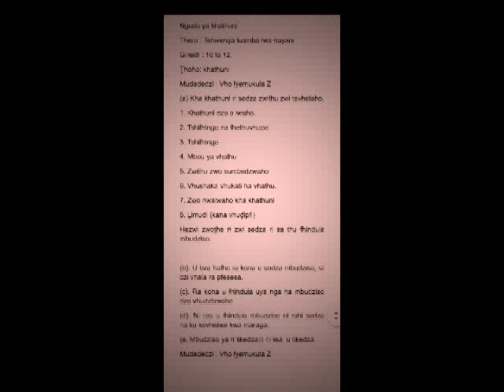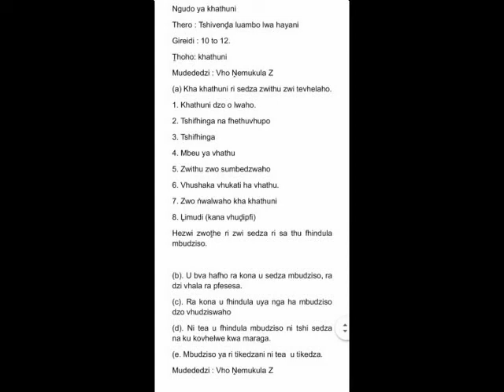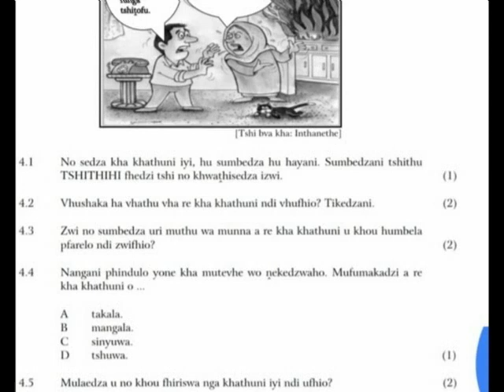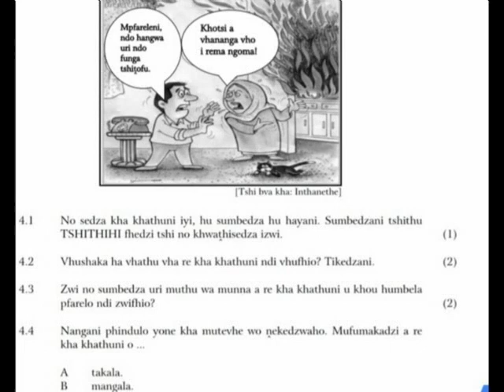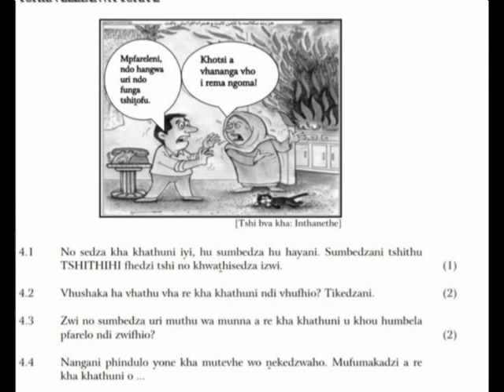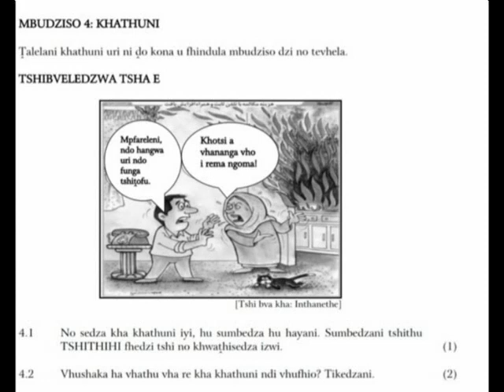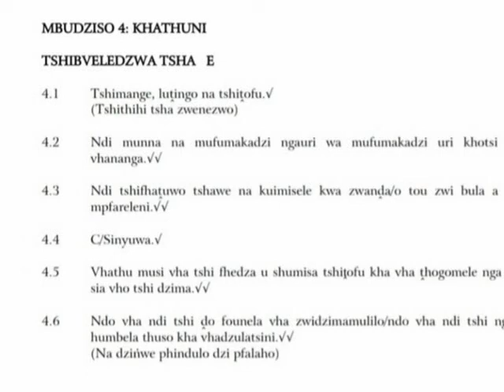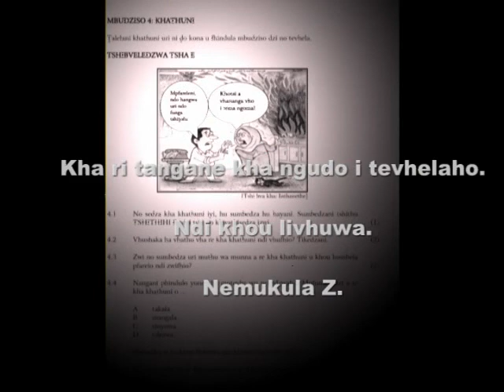Ngudo ya Khathuni. Thero Tshivenḓa luambo lwa hayani. Paper 1. Grade 10 to 12. Ṋemukula z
Khathuni ya Tshivenḓa HL. Ṋemukula Zwidofhela